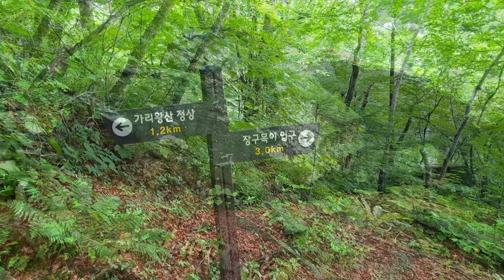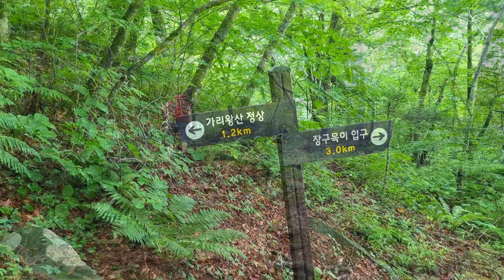원시림 우거진 가리왕산에 | 폭우가 내려서 | 계곡이 폭포를 이루어 장관이었다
원시림 우거진 가리왕산에 폭우가 내려서
폭포수가 쏟아지는 계곡풍경이 일품이었다
100대명산에 속하는 가리왕산은 해발1561m로 고도가 높아서 겨울철에도
상고대가 장관을 이루는곳이다
휴가를 맞이해서 2박3일 일정으로 정선여행을 하면서
가리왕산 장구목이 코스4.2km 정상을 찍고 원점회기했다